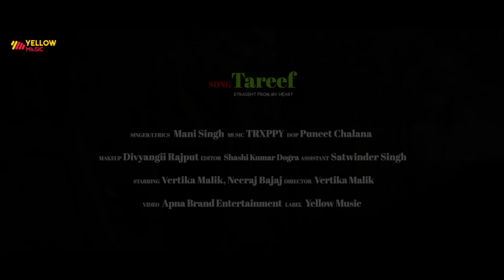Tareef | Video Song | Mani Singh | Vertika Malik | Neeraj Bajaj | New Punjabi Songs | Yellow Music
Yellow Music Presents official video of latest Punjabi song "Tareef" Sung By Mani Singh. Featruing Vertika Malik and Neeraj Bajaj.

Song:- Tareef
Singer:- Mani Singh
Lyrics:- Mani Singh
DOP:- Puneet Chalana
Editor:- Shashi dogra
Director:- Vertika Malik
Assistant:- Satwinder Singh
Label:- Yellow Music
Video by:- Apna Brand Entertainment

♪  Streaming On

♪ Amazon Music

♪  Tareef

♪  Vekhna C Rub Mai Kolo